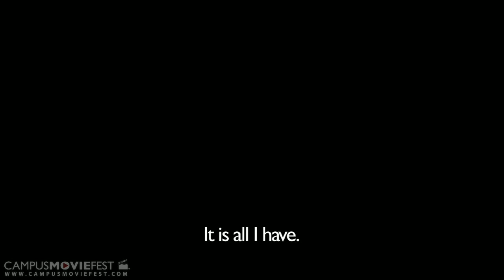The Gerstein Report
The true story of Kurt Gerstein, a Nazi officer who attempted to expose the horrors of the extermination camps to the Allies during World War Two.

Created by RyckFenn at Emory University in 2010 as part of Campus MovieFest, the world's largest student film festival.

The Gerstein Report Cast & Crew :
Matt Fennell - Captain
with
Stephen Beehler
Jason Vigdor
Chris Knific
Matt Ryckman
Stephen Yang
Ari Blinder
Joey Shea
Derek Long
Katharina Babczyk
Giacamo Waller
Scott Schwartz
Elliott Coor
Joe Reif